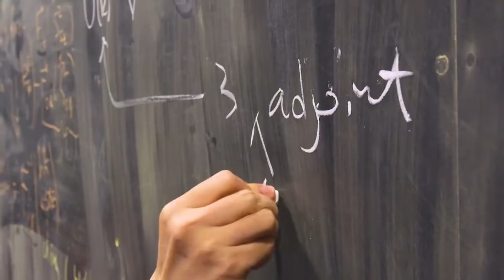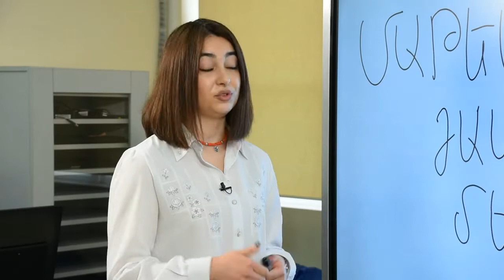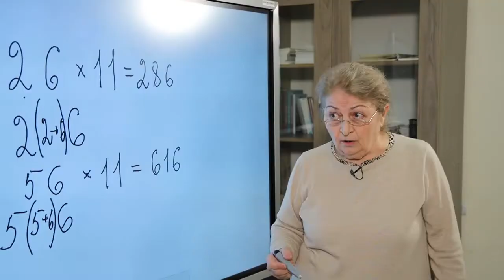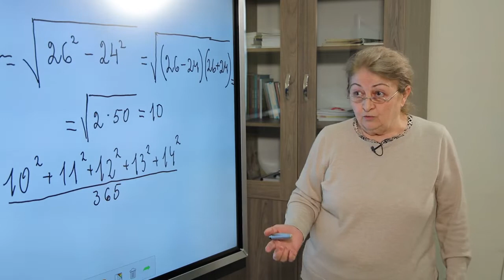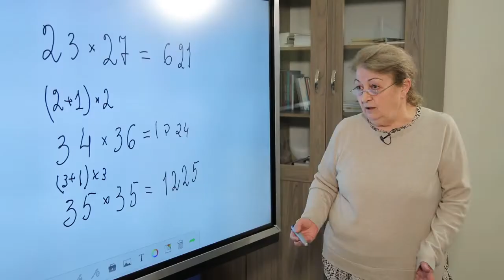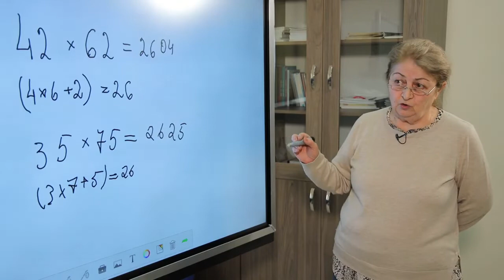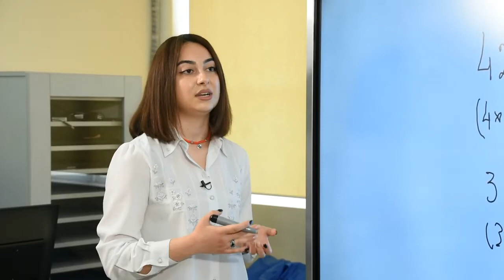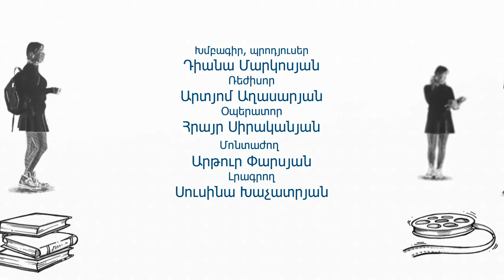Մաթեմատիկայի դասավանդման մեթոդիկա-Հաջողության բանաձև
Հաջողության բանաձևի այս թողարկումը չափազանց հետաքրքրական է բոլոր նրանց համար, ովքեր ուզում են սովորել հեշտ հաշվել, և տրամաբանություն են փնտրում հաշվարկներում։ Դիտեք հաղորդումը և ծանոթացեք մաթեմատիկայի հրաշագործ աշխարհին։

Հ.Գ. Նյութի հեղինակային իրավունքները պատկանում են Խ. Աբովյանի անվան հայկական պետական մանկավարժական համալսարանին: